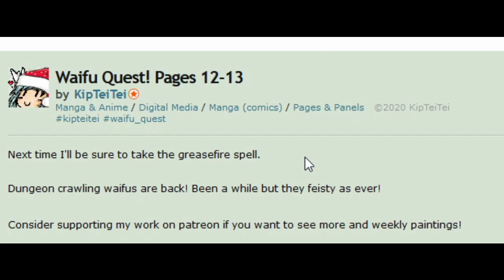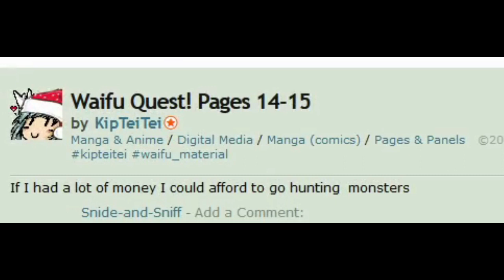Waifu Quest | Comic Dub Part 3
We continue reading Waifu Quest, an epic comic by Kipteitei. In this part, it seems like disaster is destined to strike.

If you like this comic dub, we have tons more. The longer ones are compiled into playlists so they can be watched with ease (including No Lunch break and Whacky Candy).

Our Discord server, bounce into Fortnite with us (make sure you have a cool dance emote plz)